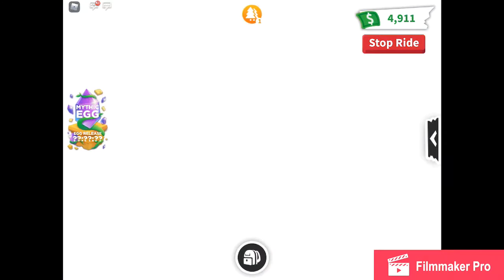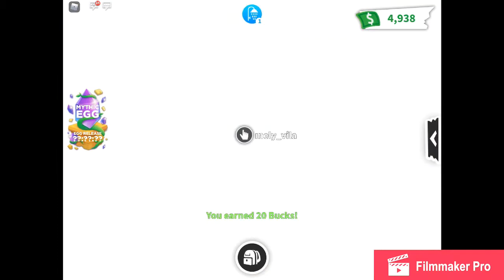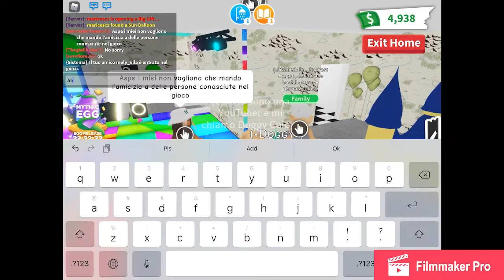Votiamo le case dei giocatori su Adopt Me! 🐶🐑🐄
Oggi video con due persone molto speciali... 🐶🐄🐑